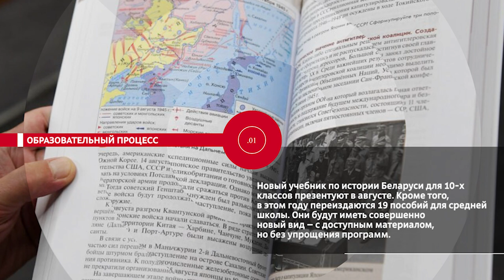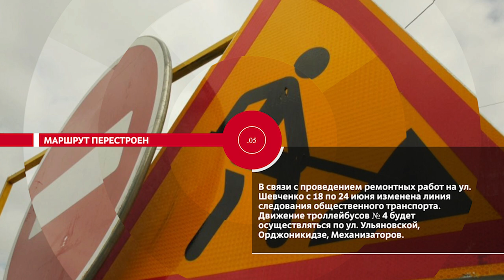НОВОСТИ.ЭПИЗОДЫ: Вечная память, маршрут перестроен, образовательный процесс